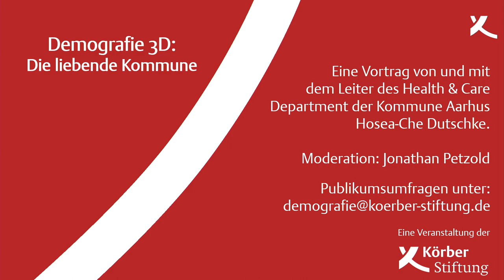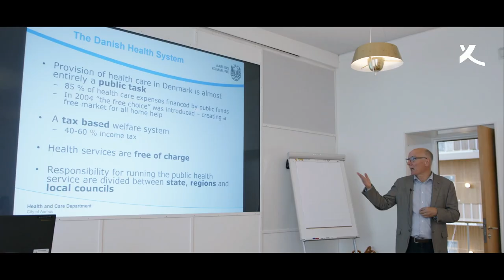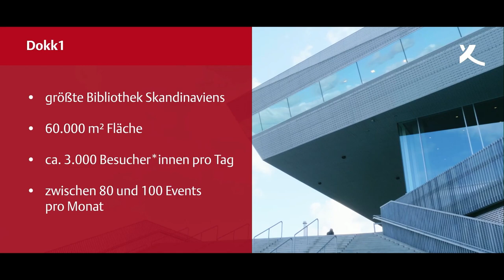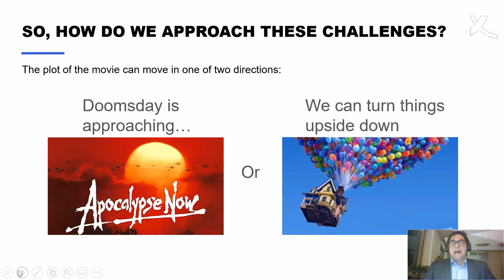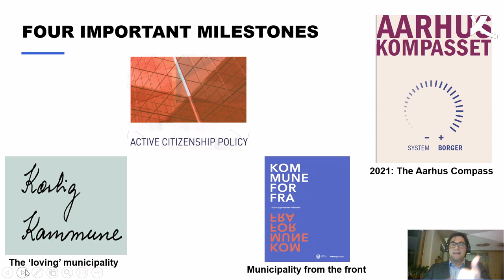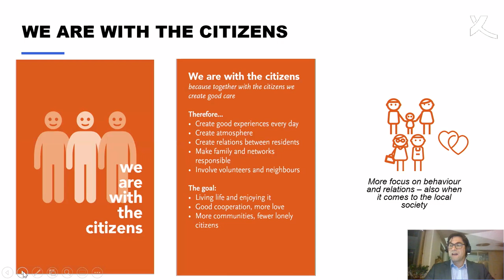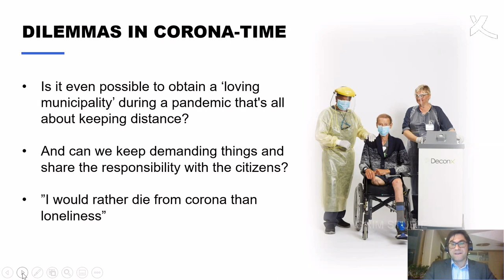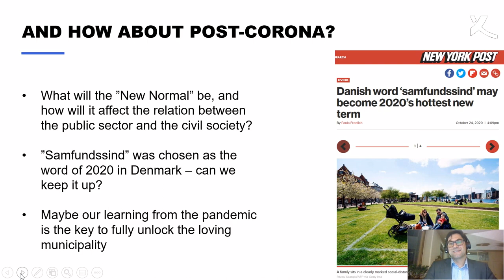Demografie 3D: Die liebende Kommune (2021)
Die Alterung ihrer Bevölkerung stellt Städte rund um den Globus vor große Herausforderungen. Immer mehr ältere Menschen sind von Unterstützungsleistungen abhängig und gleichzeitig von Vereinsamung bedroht. Damit bestehende Sozialsysteme nicht kollabieren, hat der Politologe Hosea-Che Dutschke revolutionäre Lösungen erarbeitet, die seine Heimatstadt Aarhus weltweit zum Vorreiter für das gute und digitale Leben im Alter machen.

Vortrag, Film und Gespräch mit:
Hosea-Che Dutschke, Leiter des Health and Care Department Aarhus
Moderation: Jonathan Petzold, Körber-Stiftung

Aufzeichnung vom 21. Januar 2021

► koerber-stiftung.de

1959 von dem Unternehmer Kurt A. Körber ins Leben gerufen, ist die Stiftung heute mit eigenen Projekten und Veranstaltungen national und international aktiv. Ihrem Heimatsitz Hamburg fühlt sie sich dabei besonders verbunden; außerdem unterhält sie einen Standort in Berlin.